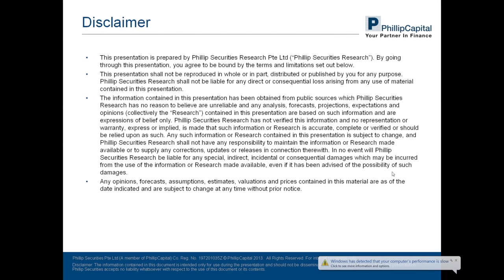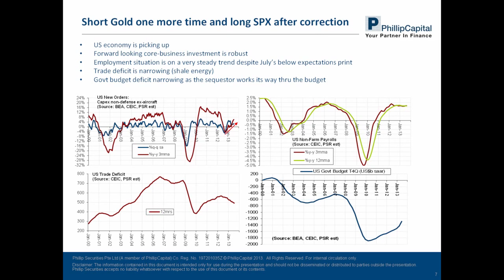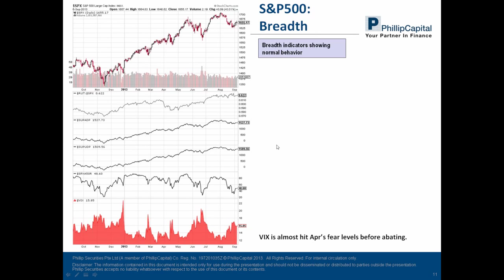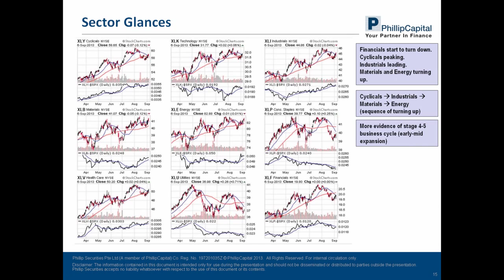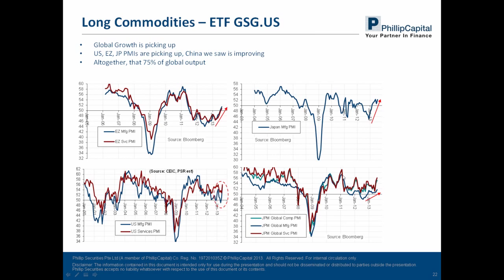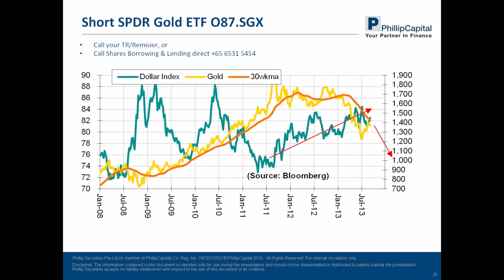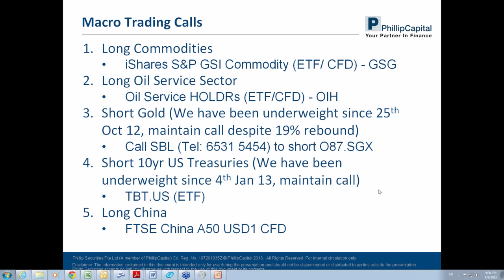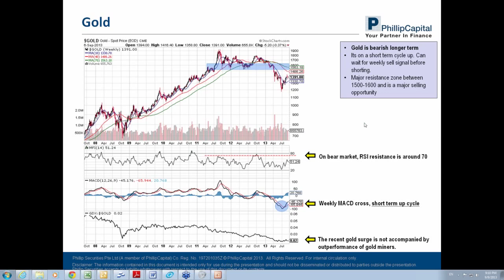Webinar - US Market Outlook before market opens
Phillip Securities Research Investment Analyst, Kenneth Koh, goes through his outlook for the US and gives his recommendations